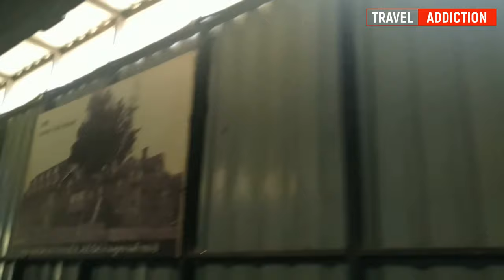Sayaji Baug || Kamati Baug || Vadodara Garden || Gujarat Tourism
DescriptionSayaji Baug is a garden located in Vadodara, Gujarat, India. Also known as "Kamati Baug," it was built by Maharaja Sayaji Rao Gaekwad of Baroda. It is the biggest garden in Western India with the area surrounding more than 100 acres. It has one of the biggest floral clock in World and in India.